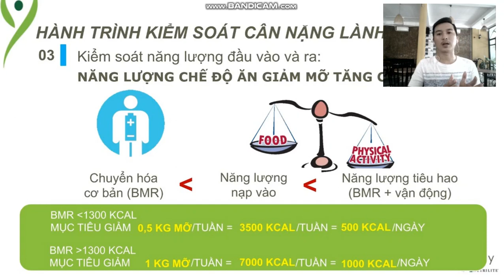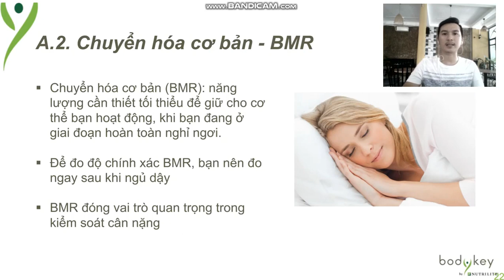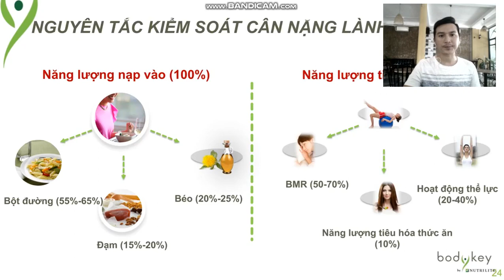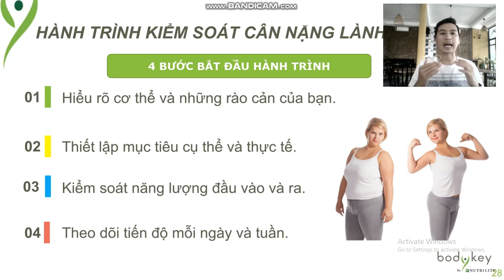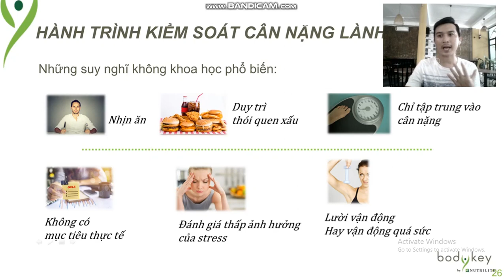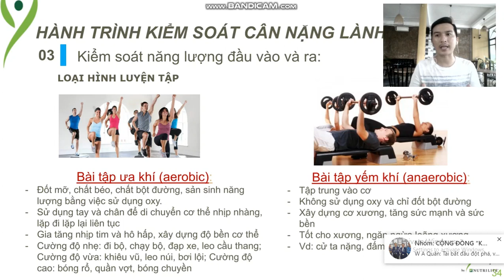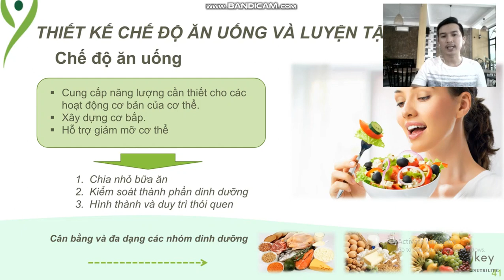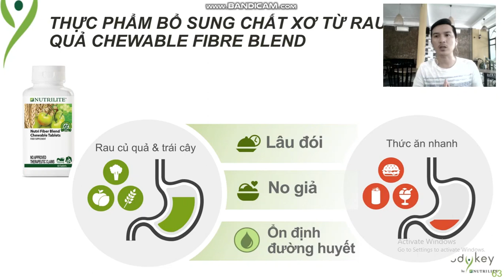P3 -SAI LẰM GIẢM MỠ NHỊN ĂN,6 YẾU TỐ GIÚP GIẢM MỠ ĐÚNG